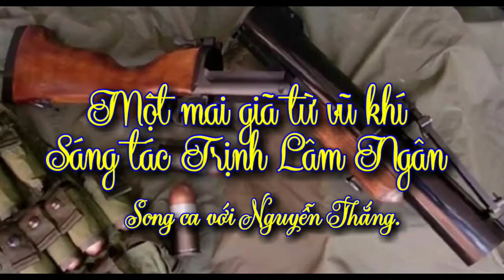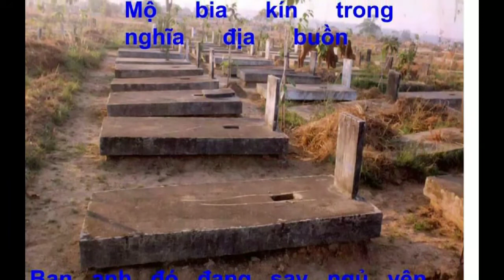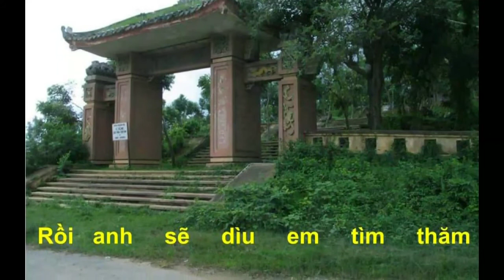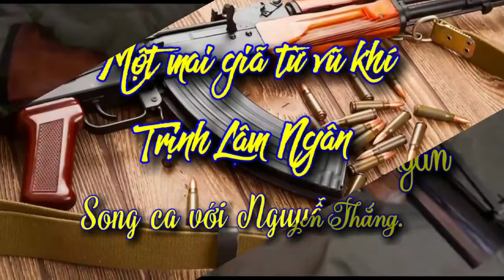MỘT MAI GIÃ TỪ VŨ KHÍ CỦA TRỊNH LÂM NGÂN Song Ca với Nguyễn Thắng